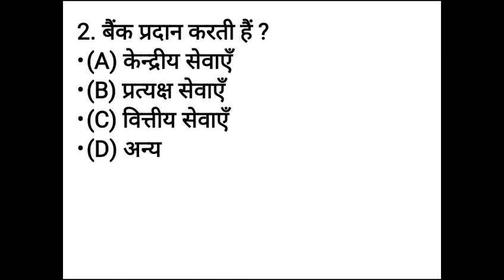#1 Banking related Multiple choice questions... 1. How many public sector banks in India ?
List of Banks -
01. बैंक ऑफ इंडिया
02.आईसीआईसीीआई बैंक
03इंडियन बैंक
04.ओरिएंटल बैंक ऑफ कॉमर्स
05.पंजाब नेशनल बैंक
06.यूनाइटेड बैंक ऑफ इंडिया
07.यूको बैंक
08.इलाहाबाद बैंक
09.आंध्रा बैंक
10.बैंक ऑफ बड़ौदा
11.बैंक ऑफ महाराष्ट्र
12.केनरा बैंक
13.सेंट्रल बैंक ऑफ इंडिया
14.कॉर्पोरेशन बैंक
15.इंडियन ओवरसीज बैंक
16.सिंडिकेट बैंक
17.यूनियन बैंक ऑफ इंडिया
18.विजया बैंक
19.पंजाब एण्ड सिंध बैंक
20. भारतीय स्टेट बैंक